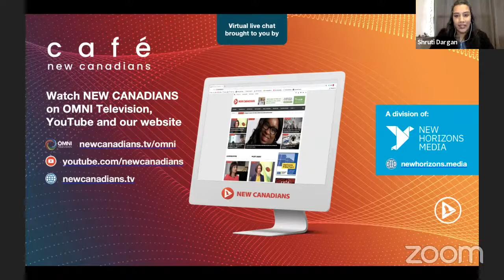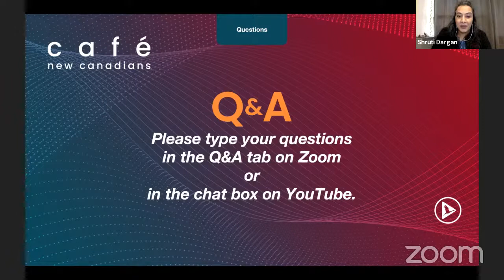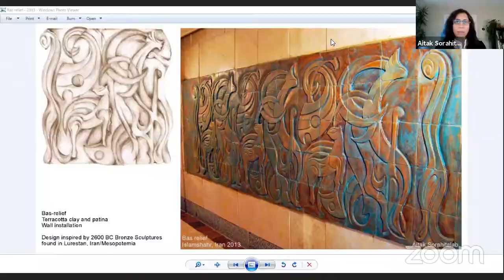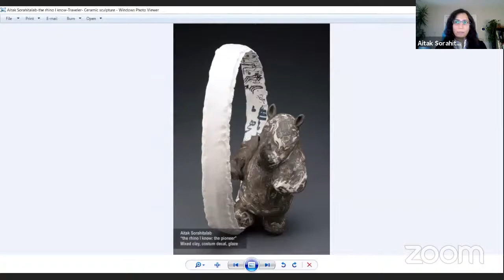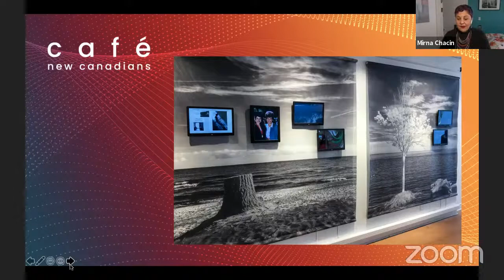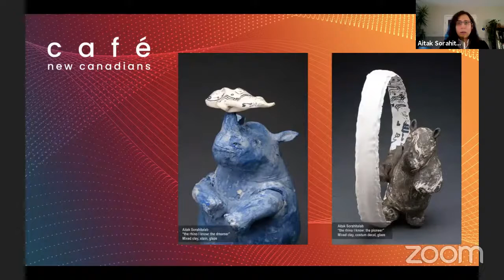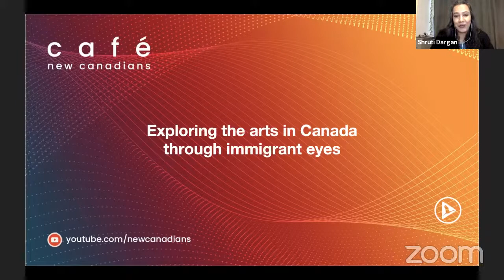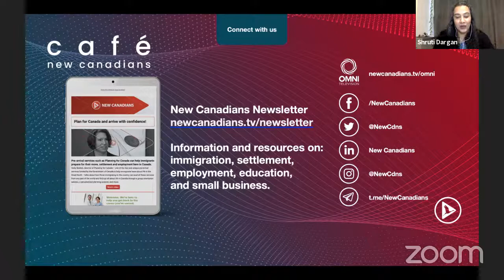Exploring the arts in Canada through immigrant eyes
Canada has a vibrant and thriving arts community, which includes several immigrants and refugees who bring with them more creativity and cultural diversity. In this session of Café New Canadians, we meet a few such visual artists, performers and industry experts for a deep dive into the arts scene in Canada – its many offerings, challenges, and more! Join us for an insightful chat and a dose of inspiration from our panellists' stories of immigration and integration. Who knows, you might want to turn your hobby into a full-time career in the arts after this!

Panellists:
Marta Solek – Multi-instrumentalist
Sari Alesh – Violinist
Aitak Sorahitalab – Visual artist (sculptor), art educator, and art administrator
Mirna Chacín – Visual artist (photographer)

Host: Shruti Dargan